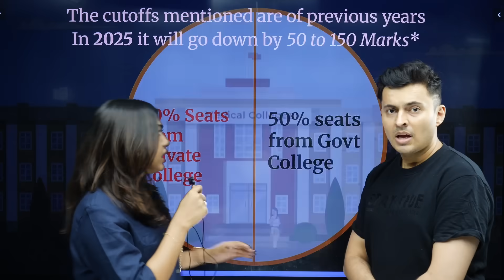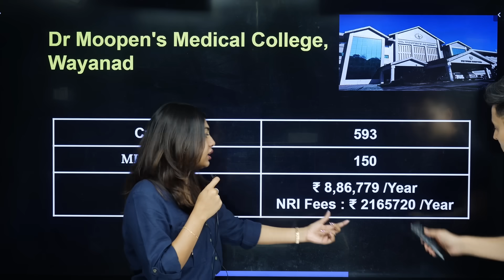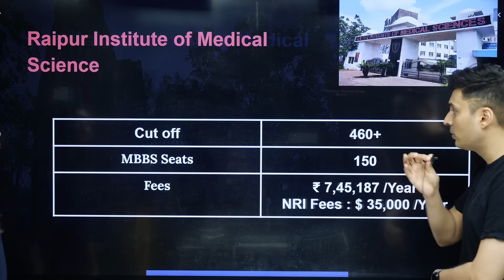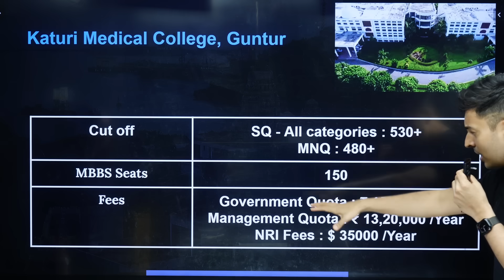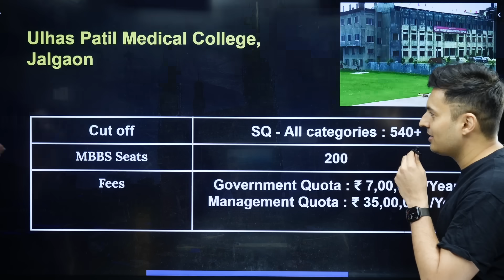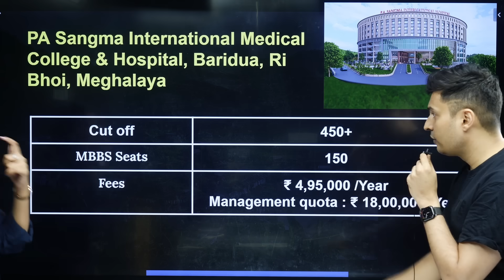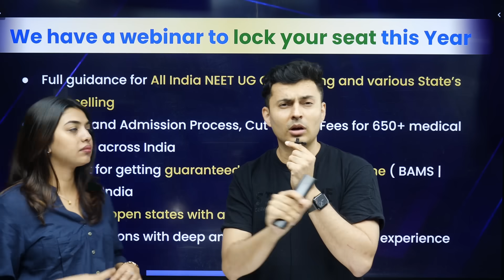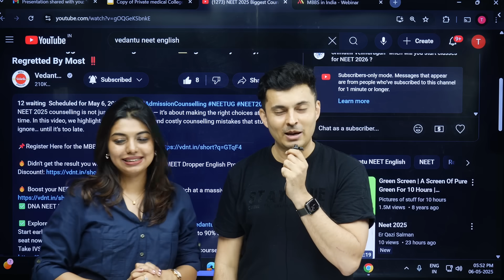Low Budget Medical Colleges 💰 Best MBBS Options After NEET 2025 | Shreyas Sir & Gopika Ma’am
Dreaming of MBBS but worried about high fees? In this video, Shreyas Sir and Gopika Ma’am reveal the best low-budget medical colleges in India for NEET 2025 aspirants — without compromising on quality!

🔥 Didn't get the result you wanted? Bounce back with NEET Dropper English Pro Batch! – ₹10,000 Discount!

🔥 Boost your NEET prep with DNA NEET – Prime English Batch at a massive discount!

Start early for NEET 2026- Join our Offline Repeater Batch with up to 90% scholarship – Book your seat now
Take IVSAT and get up to 90% scholarship on our offline and online courses – Register now
🆘 Questions? Confused? We’re Here! Fill the Quick Vedantu Support Form
🎯 Curious About Your Rank or Dream College? Use Our Free Predictor!